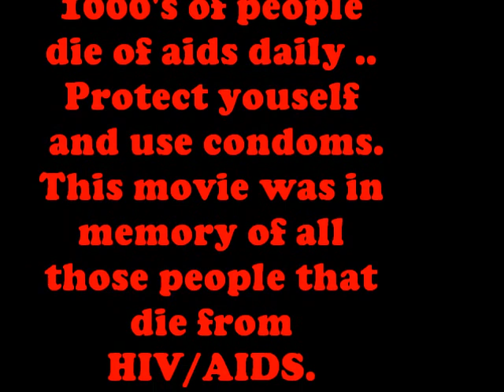AIDS Testing 1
Everything about getting testing for HIV and AIDS